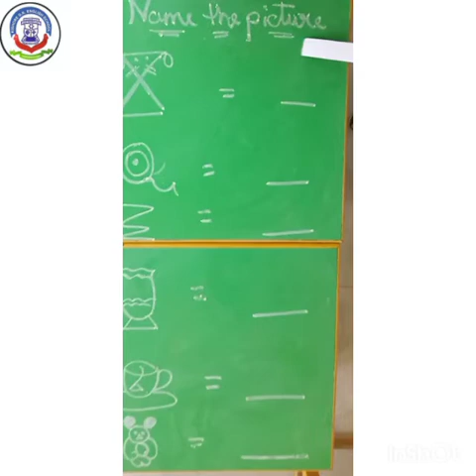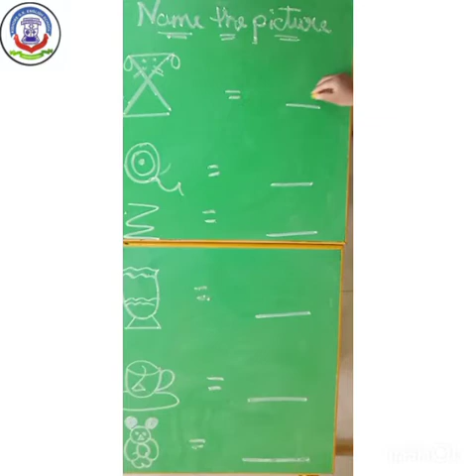11 FEB 2021, STD-NURSERY Name the pictures